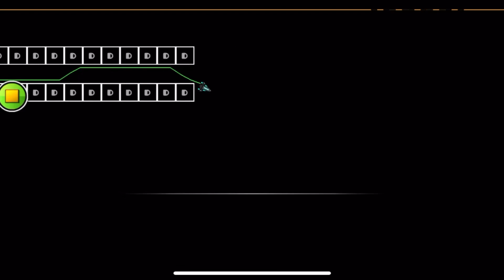Geometry Dash - FairyDust my new nine circles level!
I completed it now time to verify